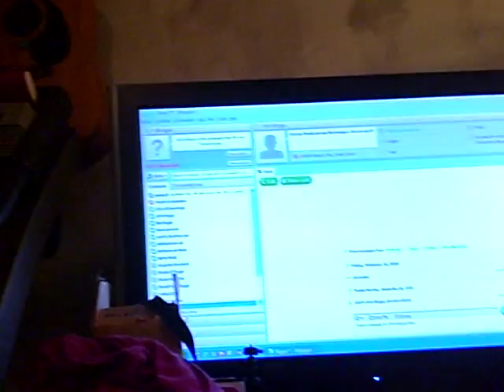200911 Daddy Sonny2.AVI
Dad Son